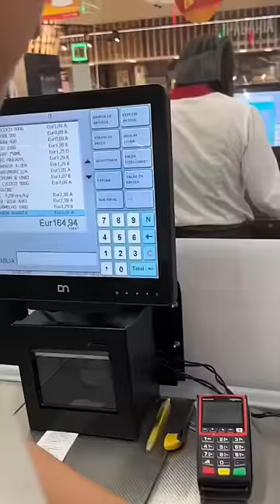Wer muss bezahlen?😰Challenge geht schief😩AlpaySanti